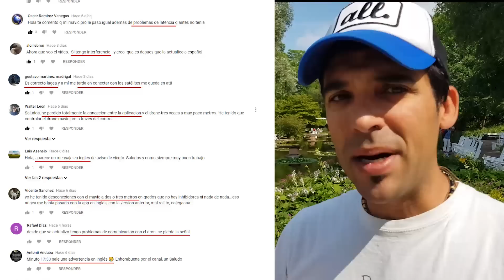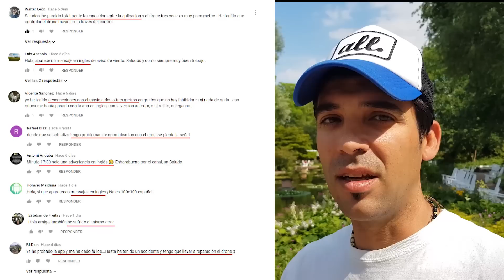DJI Go App en Español para Phantom 3 - Anuncio para IOS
Link de la aplicacion DJI Go en Español, aplicación no oficial traducida para drones anteriores al Phantom 4, como el phantom 3 u otros modelos.
Problemas de estabilidad en la aplicacion DJI Go 4 en español en muchos usuarios. Recomendaciones para desinstalar la DJI Go app 4 hasta que se estabilice la versión.

::: LINKS DE INTERÉS :::

DJI Go App No Oficial para Phantom 3 o modelos anteriores a P4
Hay que desinstalar la versión en ingles, después descargar con google drive (Solo para Android)

ACCESORIOS QUE USO EN LOS VÍDEOS

Panasonic GH4
Panasonic 25 mm 1.7 asp

NUESTROS LIBROS
- De Alaska a la Patagonia (Edic. Digital)